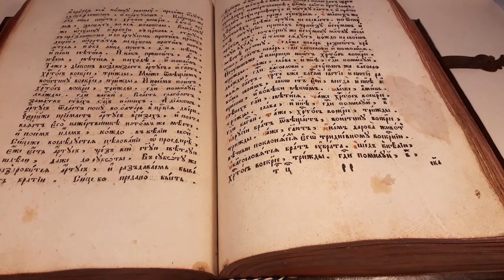Triod Țvetnaia, Secolul XIX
Restored Triodion with exact facsimile binding of the original done in veg tanned cald on beech boards with brass fittings.

Triod de secol 19 restaurat pentru Slava Rusă, cu o legătură facsimil executată în piele de vițel tăbăcită vegetal pe plăci de fag cu cheotori de alamă.